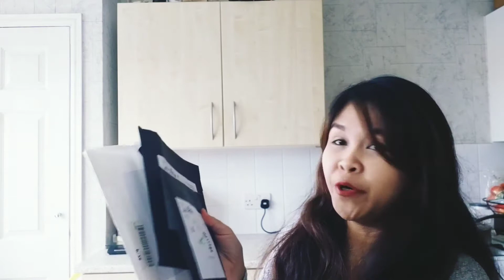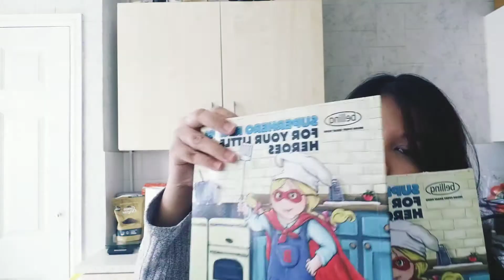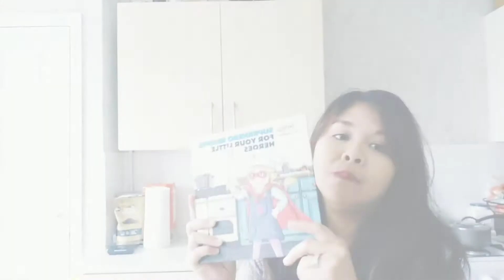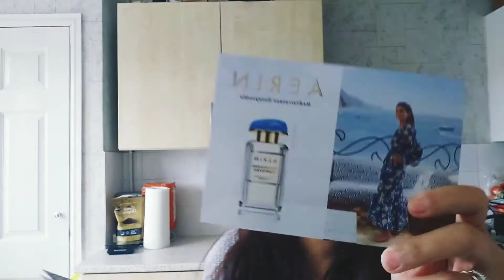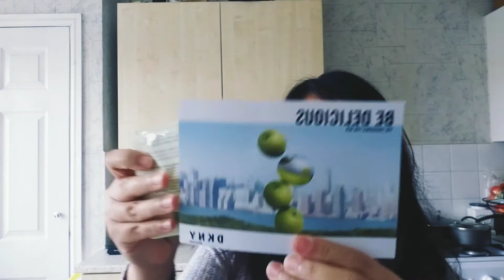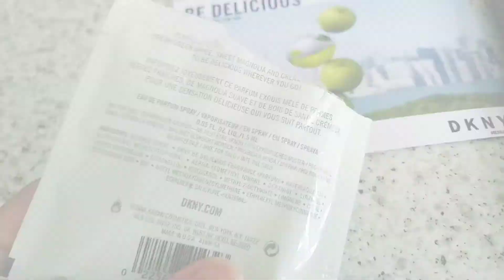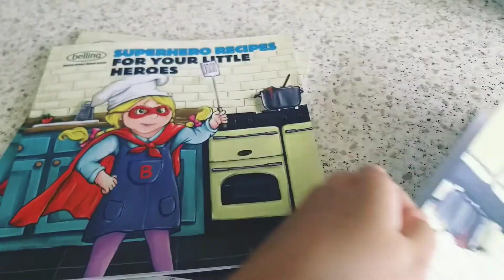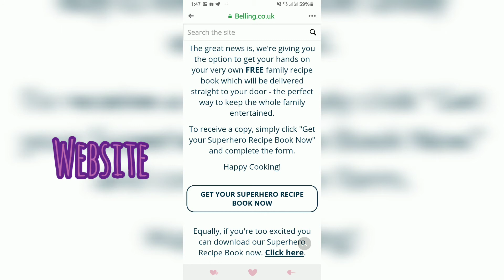Get free products in UK / How to find freebies and samples in UK / FREEBIE HAUL / Part 10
Welcoming July with a fab haul. First time to get these samples =) So lucky and blessed for the start of July. Watch from Part 1 because maybe the other items are still out. Hurry =)

Who else receive this?

Watch out for the next vlog because there's a lot to talk to.

Playlist Guide:
1. Cooking ala Kat - Easy and quick recipe
2. Gustav's Adventure - Gustav's explorer and sensory play
3. Mommy Vlog - DIY, Birthday planning, haul, gardening
4. Tour - our family travels
6. Unboxing - new items at home
7. Haul - shopping
8. Tulfo and Chill - reaction videos
9. Philippines - my beloved Pinas activities and places
10. UK freebies unboxing